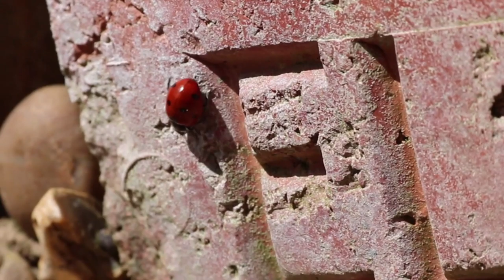Amazing Insects in the Word Part 2 | GRASSHOPPER | BUTTERFLY | BEE | LADYBUG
Insects (from Latin insectum) are pancrustacean hexapod invertebrates of the class Insecta. They are the largest group within the arthropod phylum. Insects have a chitinous exoskeleton, a three-part body (head, thorax and abdomen), three pairs of jointed legs, compound eyes and one pair of antennae. Their blood is not totally contained in vessels; some circulates in an open cavity known as the haemocoel. Insects are the most diverse group of animals; they include more than a million described species and represent more than half of all known living organisms. The total number of extant species is estimated at between six and ten million; potentially over 90% of the animal life forms on Earth are insects. Insects may be found in nearly all environments, although only a small number of species reside in the oceans, which are dominated by another arthropod group, crustaceans, which recent research has indicated insects are nested within.